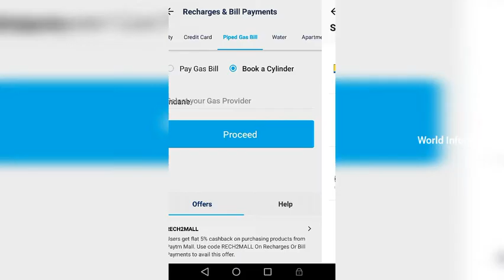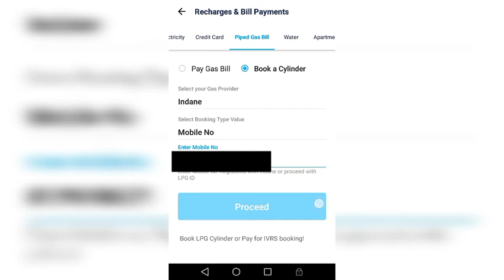ഗ്യാസ് സിലിണ്ടർ ഓൺലൈനായി എങ്ങനെ ബുക്ക്‌ ചെയ്യാനും പണം അടക്കാനും സാധിക്കും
Powered By
ESHA DEVELOPERS
Planning | Estimation | Contracting | Interior | Maintenance |
Cooking Gas Cylinder Booking Through Paytm